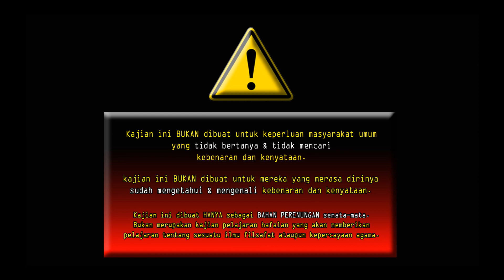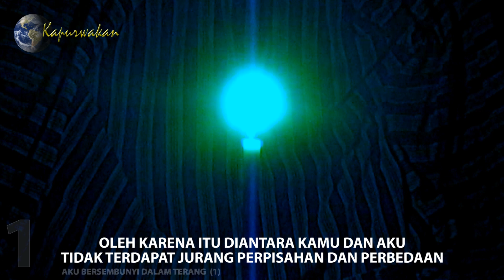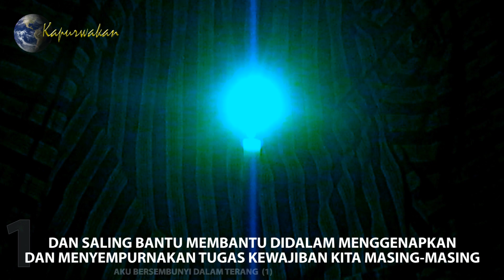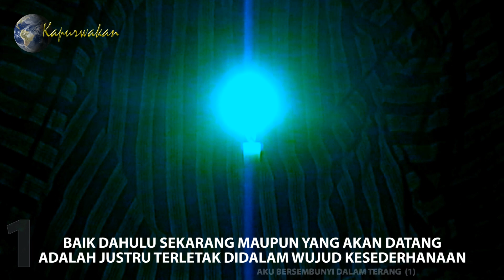ABDT (01) - Mencintai Dan Meraih Dunia Benda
Video ini berisi kajian tentang pengetahuan luhur. Memasuki seri pertama yang menggambarkan seseorang yang hidup dalam kebimbangan dan usaha yang sia-sia karna terlalu berambisi mencintai dan meraih dunia benda.

Kajian ini bukan dibuat untuk keperluan masyarakat umum yang tidak bertanya, tidak mencari kebenaran dan kenyataan. Kajian ini juga bukan dibuat untuk mereka yang merasa dirinya sudah mengetahui dan mengenali kebenaran dan kenyataan.

Kajian ini dialih versikan menjadi audio-video dari buku "aku bersembunyi dalam terang" sebagai wujud syukur dan rasa terimakasih yang mendalam kepada penulisnya yang lebih memilih untuk bersembunyi didalam terang, dan juga kepada Almarhum Guru Joko Lelono Trihargono, serta Kadangmas Natawarga (Gantharwa) yang telah meng-estafetkan kajian ini, sehingga pada akhirnya bisa sampai di telinga kami para penanya dan pencari kebenaran dan kenyataan.

Semoga kajian ini setidaknya bisa sedikit membantu Anda memahami hidup, mengenal sejatinya diri dan meningkatkan kesadaran spiritual Anda. Mohon maaf jika ada salah kata dan segala kekurangannya, baik penyajian, penyampaian, detail materi, dan lainnya.

Salam Sedjati !